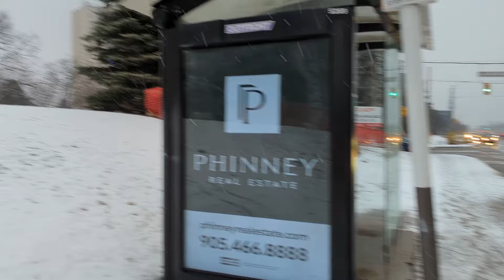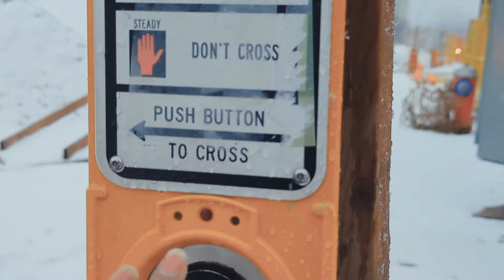বরফের মধ্যে কানাডার রাস্তাঘাট।। রাস্তা পার হওয়ার নিয়ম।। Road Crossing system in Canada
বরফের মধ্যে কানাডার রাস্তাঘাট।। রাস্তা পার হওয়ার নিয়ম।। How To Cross Road In Canada

Are you ready to brave the snowy streets of Canada? In this video, we'll show you the ins and outs of safely crossing roads during the winter season. From mastering the art of timing to understanding Canadian traffic laws, we've got you covered. Stay safe, stay warm, and let's cross those roads together!

শীতের দেশ কানাডায় প্রবাসীদের জীবনযুদ্ধ
বরফের দেশের মানুষের অদ্ভূত জীবন যাপন
winter in Canada
বরফের চাদরে ঢাকা কানাডা
how to cross road in Canada

"Snowy streets? No problem! Learn how to navigate Canadian roads like a pro."
"Winter wonderland or icy obstacle course? Discover the secrets to crossing roads safely in Canada."
"From snowbanks to crosswalks, find out how to cross Canadian roads with confidence."
"Don't let the snow slow you down! Unlock the key to crossing roads in Canada during winter."
"Stay safe and stylish as you navigate Canada's snowy streets. Watch now!"
"It's a winter wonderland out there! Join us as we decode the art of crossing roads in Canada."
"Avoid slips and slides with our expert tips for crossing snowy streets in Canada."
"Traffic lights, pedestrian crossings, and snowdrifts

geese crossing road in canada,
road crossing system in canada,
canada road crossing rules,
crossing road in canada,
crossing into canada 2023,
pedestrian crossing canada

snowfall in canada 2023,
snowfall in canada 2024,
snowfall in canada live,
snowfall in canada vlog,
snowfall in canada today,
heavy snowfall in canada,
snowfall in ontario canada,
snowfall in toronto canada,
highest snowfall in canada,
life in canada snowfall,
latest snowfall in canada,
snow in canada now,
snow falls in canada,
how much snow in canada,
snow in ontario canada,
snowing in canada,
snow time in canada,
deep snow in canada